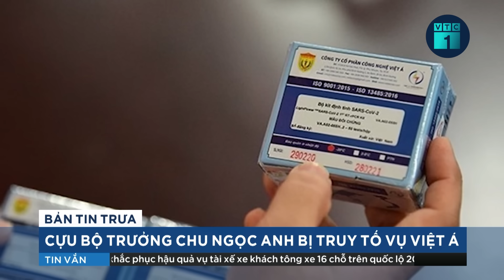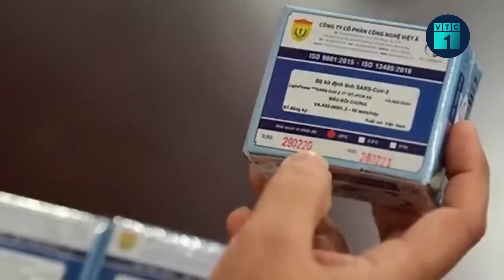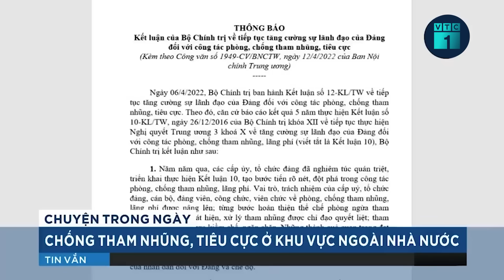Cầm 200.000 USD của Việt Á, cựu Bộ trưởng Chu Ngọc Anh không bị xử tội nhận hối lộ | VTC1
VTC1 | Cầm 200.000 USD của Việt Á, cựu Bộ trưởng Chu Ngọc Anh không bị xử tội nhận hối lộ. Tại cáo trạng tống đạt ngày 1/10, Viện KSND tối cao truy tố các ông Chu Ngọc Anh, Phạm Công Tạc, lần lượt là cựu Bộ trưởng và Thứ trưởng Bộ Khoa học Công nghệ về tội "Vi phạm quy định về quản lý, sử dụng tài sản Nhà nước gây thất thoát, lãng phí".